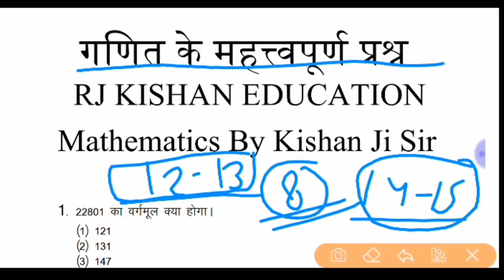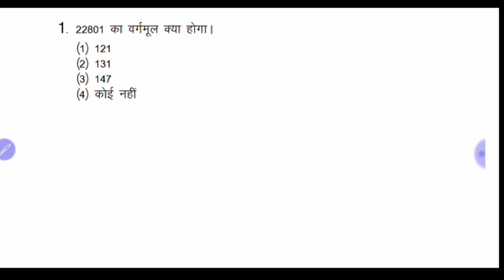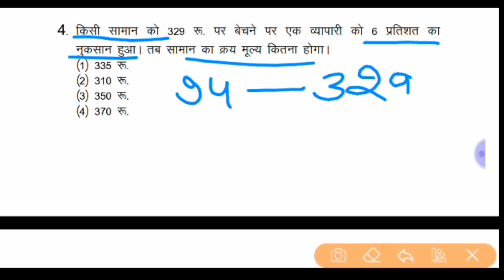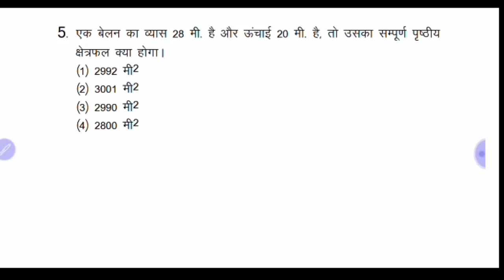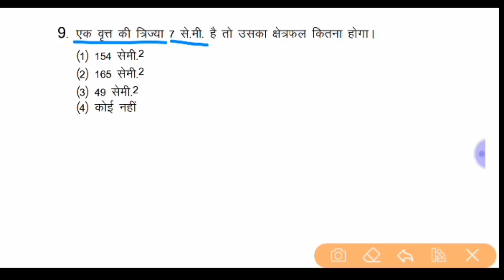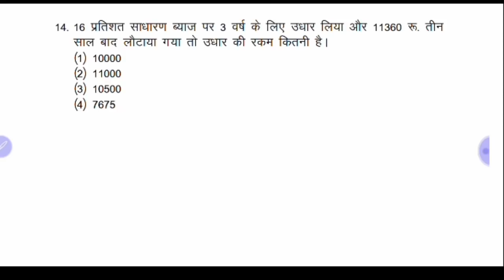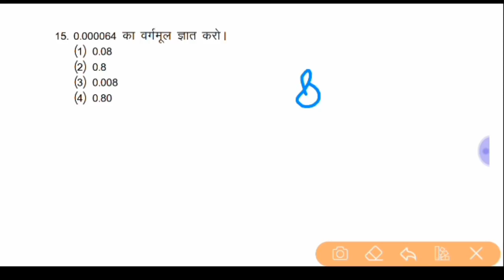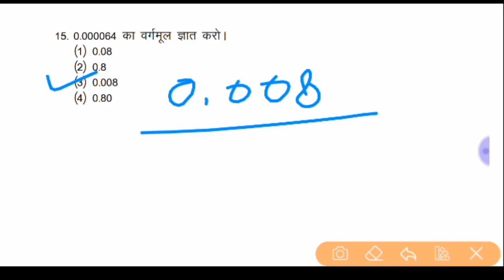Army Mathematics Mock Test 08 Live 🔴 शाम 8:15 बजे | Mathematics By Kishan Ji Sir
[27/1, 3:47 pm] Kishanlal Khichar